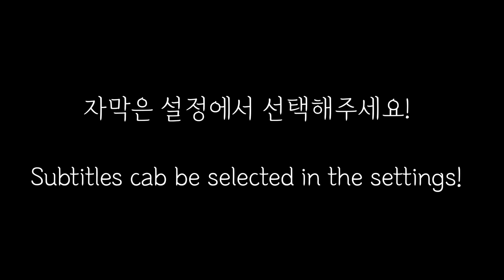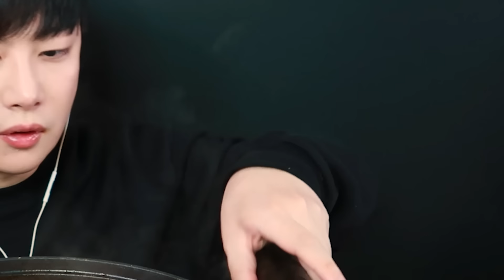얼큰칼칼 열라면 먹방🔥 (ft. 김장김치, 통김밥) Ramyeon Gimbap kimchi mukbang asmr 틈새라면 순두부열라면 리얼사운드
-10KG 감량하고.. 올 해 처음 먹는 "내가 끓인" 라면 먹방 .. Mukbang amsr ..? asmr 아님ㅋ

편집&자막 » 써니, 상윤쓰